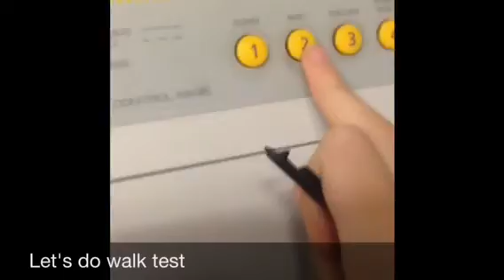NEW system test 2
I'm sorry I haven't made a system test video but the reason I haven't made a system test video in a while is because I was busy making this new system in my garage featuring my jsb 2204 conventional panel and 2 kac call points
1 old style and 1 new style and my klaxon syrex 32 tone sounder.

You can also request a video